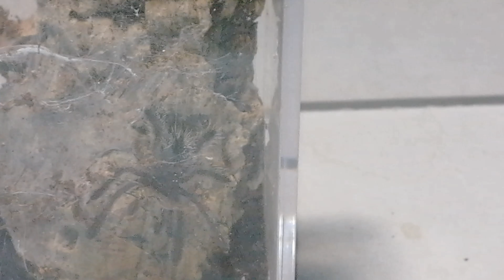late Halloween feeding special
Enjoy everyone sorry its late!